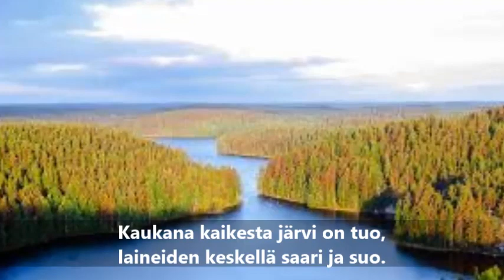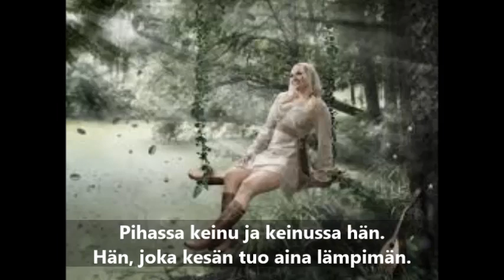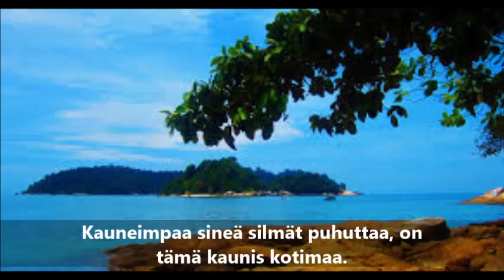Juha Vartiainen - Kaunis kotimaa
sov. Jari Holm